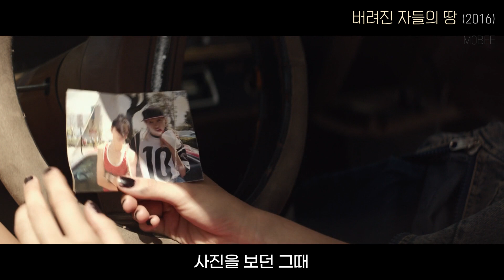들어가는 순간 비참한 생활이 기다리고 있는 충격적인 마을 - 넷플릭스 영화 결말포함